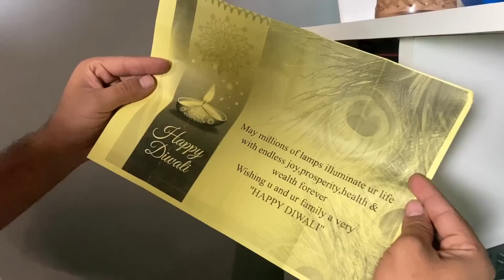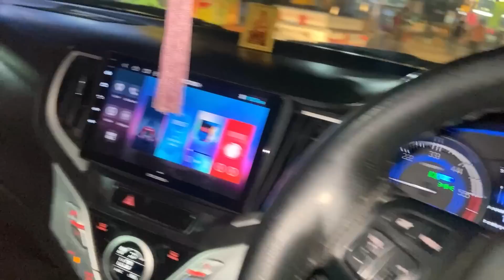कभी भी बाहर जाने से पहले ऐसे ही लड़ाई करते है || husband wife fight || priya jeet vlogs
ABOUT THIS VIDEO ;- We always fight before going market || Shopping for Mom Dad || priya jeet vlogs